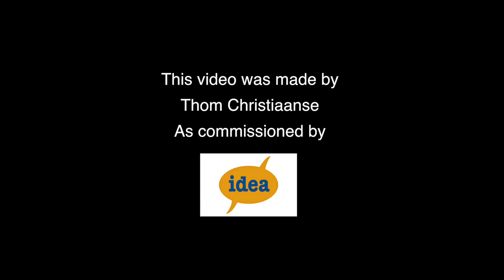Key Message Nassim 'Elk mens is gelijk'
Key Message: 'Each person is equal'

Stelling: 'Iemand's afkomst bepaalt hoe een persoon is en doet'
Statement: 'A person's descent determines how a person is and does things'

Come take a look on our website for more information!